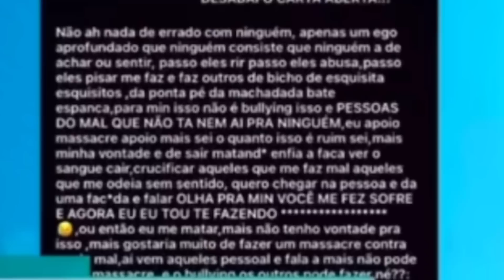GLAUCIELE SMITY PRESA 😱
Glauciele smity